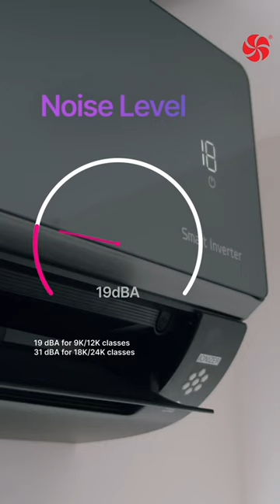LG Artcool Mirror Inverter air conditioner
Instarom Instalatii Romania:
LG Authorized Partner
LG Artcool Mirror AC09BK, AC12BK, AC18BK and AC24BK are a range of air conditioners with a special design.